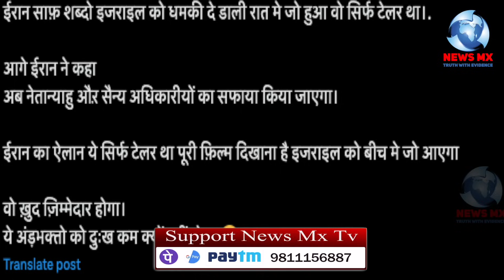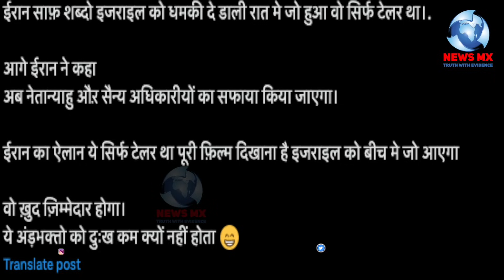अरब देशों की बैठक में लिया गया बड़ा फैसला ,दुनिया हैरान यह क्या हो गया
अरब देशों की बैठक में लिया गया बड़ा फैसला , दुनिया हैरान यह क्या हो गया , ईरान की ताज़ा धमकी से इजराइल सन्न